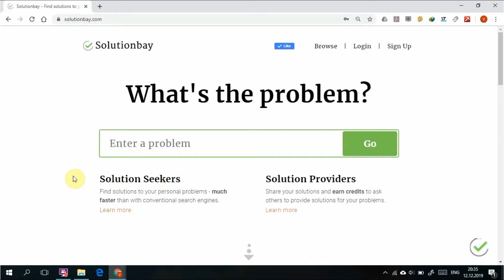[EASY] How to change the default save location of apps - Windows 10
Change the storage location of apps from one Local Disk to another easily. Here's how.